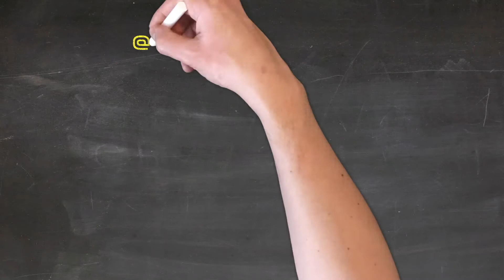Uplift Trailer (50mb)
Uplift series 1 contains 8 videos produced by the Upbeat Music and Arts team.  Teaching pulse and rhythm to 6 to 11 year olds through body, chair and junk drumming.  No need for instruments and perfect for classroom, blended or home learning. It features challenges that students can respond to and the accompanying teachers pack contains resources, research suggestions and extension activities.